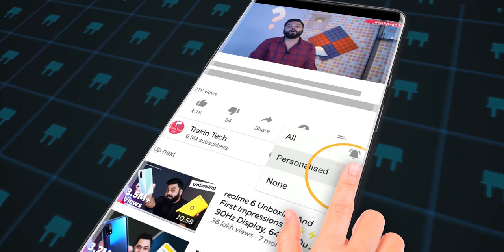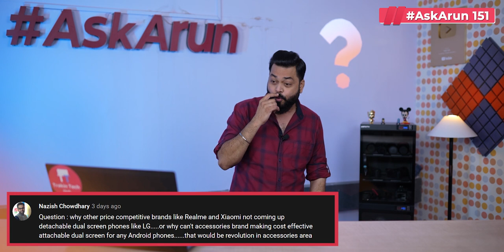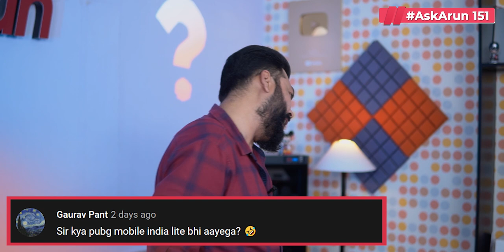New Studio trailer 🙂, PUBG Mobile India Lite, Micromax In Premium Phones, OnePlus Nord 2-AskArun151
Doston, AskArun Ke Ek Aur Fresh Aur Informative episode mein apka swagat hai. Aur Har episode ki tarah aaj bhi humne aapke sawal liye hai aur unke Jawab bhi diye hai, To Like aur Share Karna Na Bhule. Agar Aapke Bhi Kuch Questions Hain To AskArun Ke Apna Sawal Puchna Na Bhoole.

Video Highlights
AskArun Highlight 151
01:32 vBest Neckband Style Under 2-3k
02:13 Expectations from Asus ROG phone 4
02:52 4k video editing in M1  Macbook Air
03:42 Why Realme And Xiaomi not coming up with dual screen phones ?
04:38 Pubg mobile lite india me aayega ??
05:10 Nord 2 is coming soon ?
05:50 Dusri android companies kya iPhone 12 mini ki tarah small phone launch karegi ??
06:51 Mac mini or windows desktop ??
07:45 Mi note 10 series india launch ?
08:15 Phone under 20-25k?? Realme 7 pro or M51 ??
09:28 Will MicroMax bring phone in every price range ??
10:20 Unboxing of Oven Fridge ??
10:37 S pen in Galaxy S series ?
11:46 How to upgrade old PC ??
12:53 Will graphics of old and new PUBG mobile be same ??
13:18 Thoughts on new Poco M3
13:46 How was your Diwali ? Duke scared of crackers ??
14:34 Vlog to show BTS on unboxing videos ??
14:54 MicroMax premium range phone launch karega ??